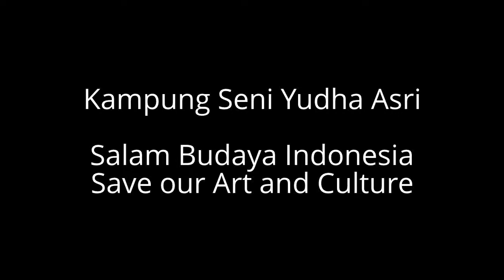Halal Bihalal Exxon Mobil 2013-Tari Seudati(Sanggar Yudha Asri), Manggala Wanabhakti,Jakarta 31/8/13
Halal Bihalal Exxon Mobil 2013-Tari Seudati(Sanggar Yudha Asri), Manggala Wanabhakti,Senayan, Jakarta 31/8/2013. Informasi telp. 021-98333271 / 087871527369